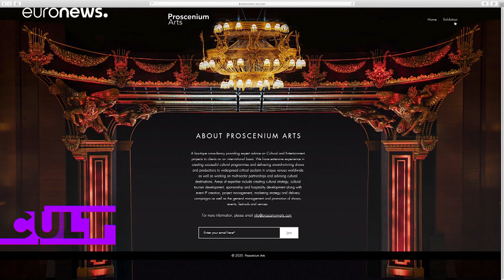Virtual reality gallery: Dubai art scene goes digital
Cult speaks to European artists Paparazzi and The Connor Brothers to talk about their latest exhibitions in Dubai and to find out how they are showcasing work in the new Covid-19 reality. …